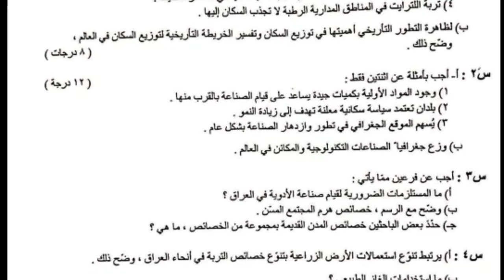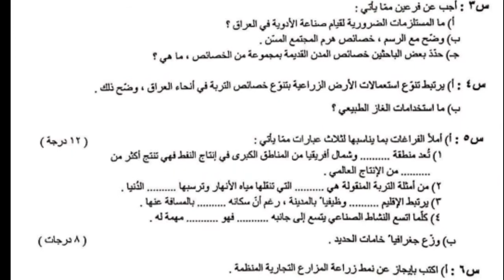اسئلة مادة الجغرافية للصف السادس الادبي / الدور الاول 2020